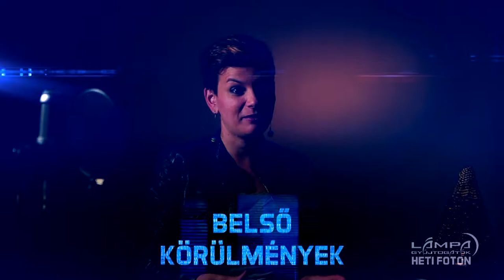BELSŐ KÖRÜLMÉNYEK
LÁMPAGYÚJTOGATÓK HETI FOTON. ELEMI. FÉNYES. EMBERI. MITŐL EMBERSZIK MEG AZ EMBER? LÉTMEGFEJTŐ, RÖVID ENERGIAIMPULZUSOK ISMERT ÉS ELISMERT EMBEREK JÓVOLTÁBÓL HETI 2 ALKALOMMAL 1 ÉVEN ÁT.

Ötlet, rendező, producer, utómunka: SZÁZADOS MIKLÓS, operatőr: BOGNÁR TAMÁS / SZATHMÁRI TAMÁS / TŐKE BÉLA, nagy kérdések: CSÁKY ZSADÁNY, lény speciális effektek: KÁDAS PÉTER, lény: TARR PÉTER, zene: FODOR DÁVID.

A sorozat szereplői: ALMÁR IVÁN, ARGYELÁN KRISZTINA, ÁBRAHÁM PÉTER, BERG JUDIT, BESENYEI PÉTER, BOLDOGKŐI ZSOLT, DOMBÓVÁRI ISTVÁN, ERDEI ZSOLT, FEHÉR GYULA, FEJES TAMÁS, FLUOR TOMI, HARCSA VERONIKA, ILLÉNYI KATICA, JORDÁN ADÉL, KAMARÁS IVÁN, KAMMERER ZOLTÁN, KARAFIÁTH ORSOLYA, KATUS ATTILA, KISS TIBOR, KOVÁCSOVICS FRUZSINA, KOZMA ORSI, KULIFAI TAMÁS, LAÁR ANDRÁS, LACKFI JÁNOS, LESKOVICS GÁBOR, LOVASI ANDRÁS, LUBICS SZILVI, LUKÁCS LÁSZLÓ, NÖVÉNYI NORBERT, PACHER TIBOR, PÉTERFY BORI, QKA MC, RAKONCZAY GÁBOR, RÁTGÉBER LÁSZLÓ, RICSI PI, SIDLOVICS GÁBOR, SZAKOS KRISZTIÁN, SZENTPÉTERI JÓZSEF, TAKÁTS ESZTER, TARI ANNAMÁRIA, TÖRÖK GÁBOR, VIDA ÁGNES.

A „LÁMPAGYÚJTOGATÓK – TELJES FILM” teljes terjedelmében legálisan elérhető online.